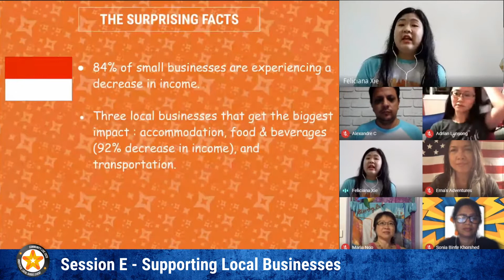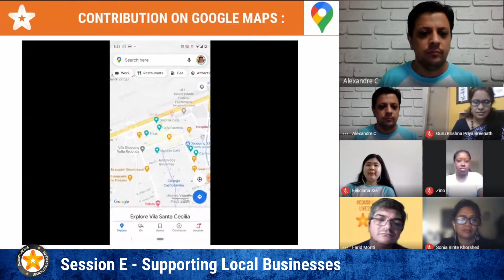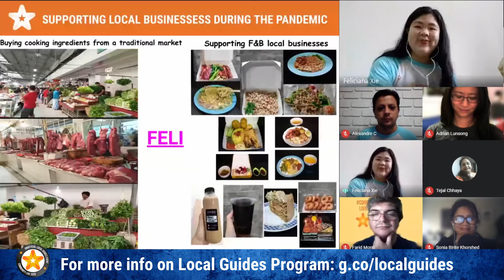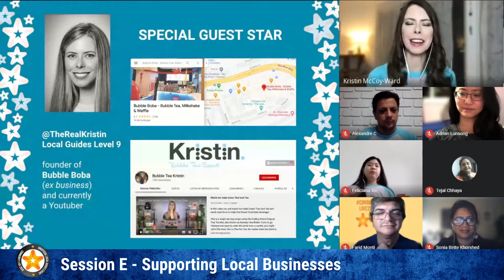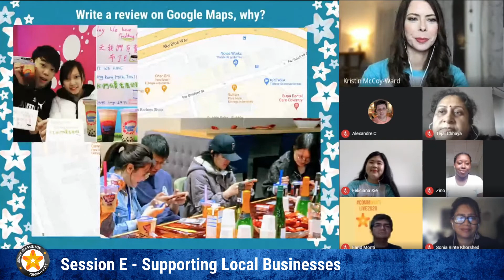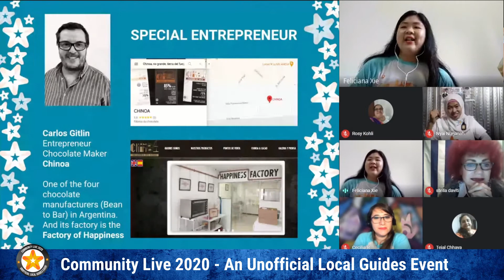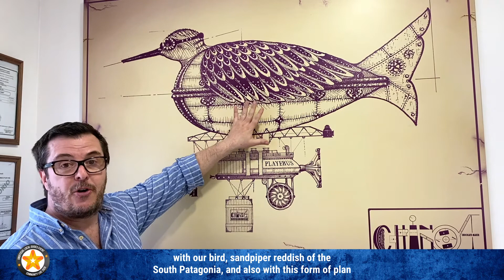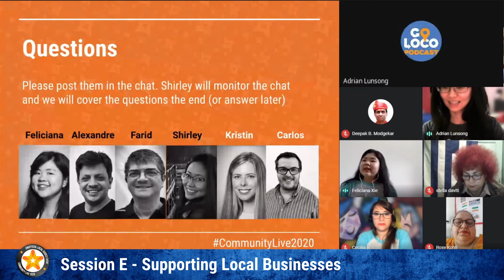Google Local Guides - Supporting Local Businesses (Community Live 2020: Session E)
As Google Local Guides, supporting local businesses through our reviews, up-to-date photos and accurate business listings is more important now than ever before. Find out best practises in this educational Community Live 2020 session.

This recorded session is part of the bigger Community Live 2020 event, an UNOFFICIAL event organised by the Connect Moderators for the Local Guides community. We wanted to replicate the magic of Connect Live (the official event that Google organises) which was cancelled this year by bringing the community together to close off 2020 and set the scene for 2021!

Go Loco Podcast content can also be found on Apple Podcast, Google Podcast, Spotify, Pocket Cast, PodBean and Stitcher, just to name a few.

[ Hosts ]
Feliciana (Indonesia), Alexandre (Brazil), Farid (Argentina), Shirley (Canada) with guest stars Kristin (USA), Carlos (Argentina)

Go Loco Podcast logo - Kevin (Malaysia)